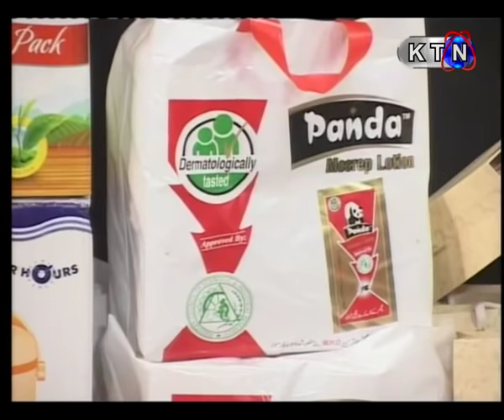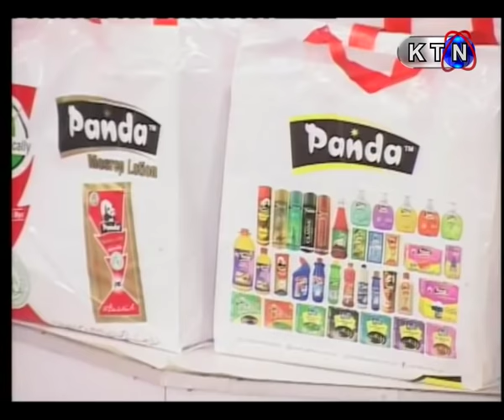Hojamalo | 1st March 2019 | (ھوجمالو)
Host: Aamir Shah
HOJAMALO SHOW ONLY ON KTN ENTERTAINMENT
Friday to Sunday | Onair | 9:10 PM